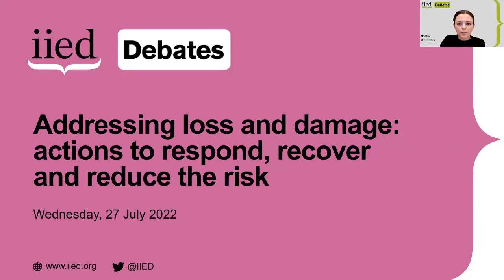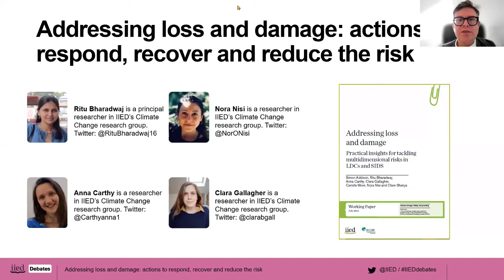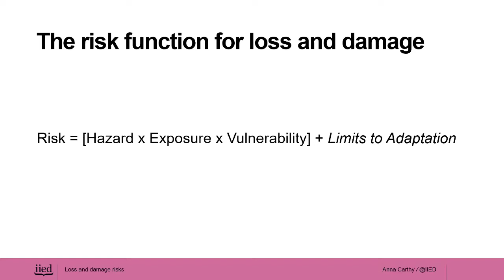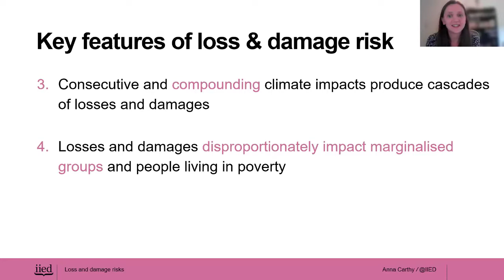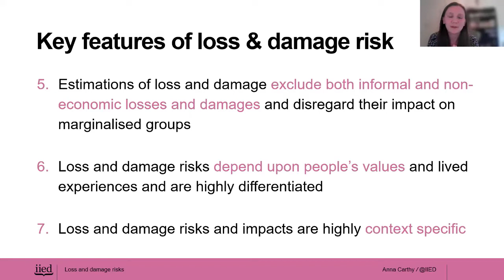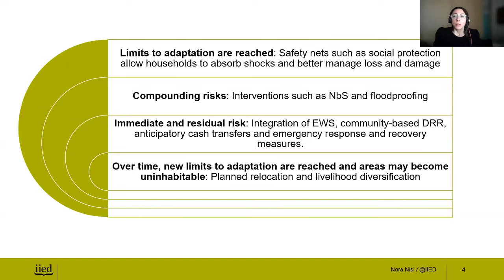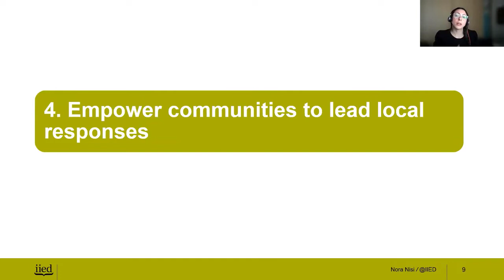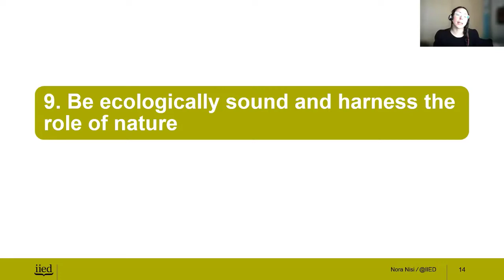Addressing loss and damage actions to respond, recover and reduce the risk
This online event on 27 July 2022 launched a new report examining the risk of loss and damage and the tools, measures and mechanisms used to address it.

Loss and damage is happening now and will only escalate with every increment of global warming. Despite the scale of this gathering crisis, limited action is being taken to address the risks of loss and damage the most vulnerable countries and communities face, who are already being hit by climate shocks with increasing frequency and intensity.

In this IIED Debates event, we explored what type of action affected and at-risk countries and communities can take to address loss and damage and how they can mobilise finance to support those actions.

The speakers:

00:00 Introduction
00:41 Simon Addison (moderator) is a principal researcher in IIED's Climate Change research group and team leader for public policy for climate-resilient development
2:40 Clare Shakya is director of IIED’s Climate Change research group
5:14 Jemima Gordon-Duff is the deputy director for international climate change for the Scottish government
14:14 Heather McGray is director of the Climate Justice Resilience Fund
23:20 Ritu Bharadwaj is a principal researcher in IIED’s Climate Change research group
30:21 Anna Carthy is a researcher in IIED’s Climate Change research group
36:17 Nora Nisi is a researcher in IIED’s Climate Change research group
42:38 Clara Gallagher is a researcher in IIED’s Climate Change research group
50:51 Emily Boyd is a professor in sustainability studies for Lund University Centre for Sustainability Studies and a leading social scientist
57:13 Saleemul Huq is the director of International Centre for Climate Change and Development (ICCCAD) in Bangladesh
1:05:19 Emeline Siale Ilolahia is the executive director of the Pacific Islands Association of Non-Governmental Organisations (PIANGO)
1:14:04 Hafij Khan is an advocate of the Supreme Court of Bangladesh, co-coordinator of the loss and damage team for the LDC Group at the UNFCCC